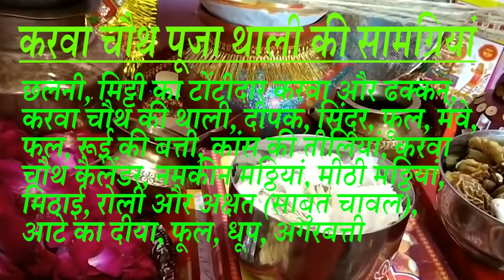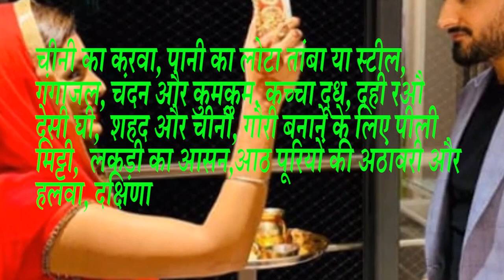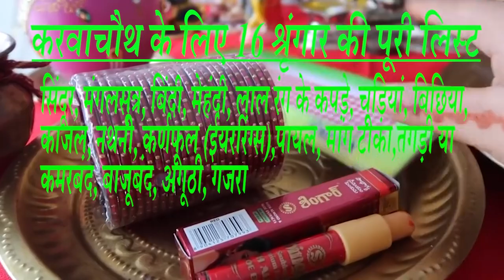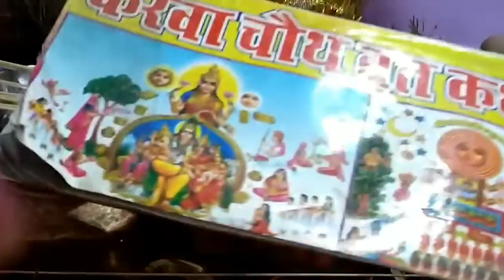First Karwa chauth special pooja vidhi | Karwa chauth saman list 2019 | The Sachin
Karwa Chauth is a Hindu festival celebrated among married women. Women observe 'nirjala' fast, which means they don't even consume water from sunrise to moonrise for the safety and long life of their husbands.